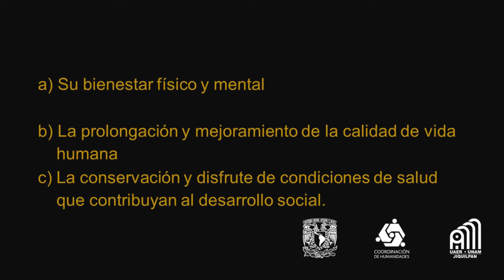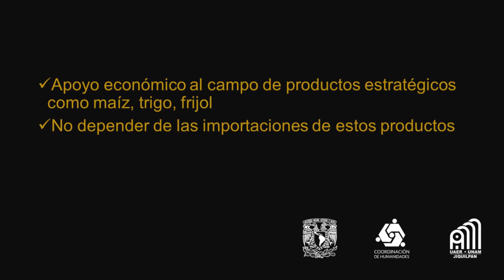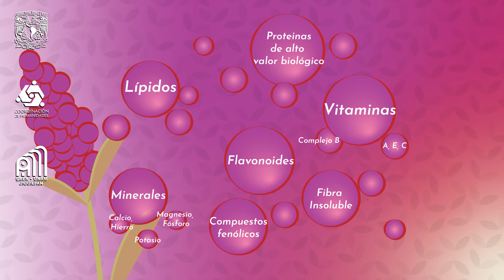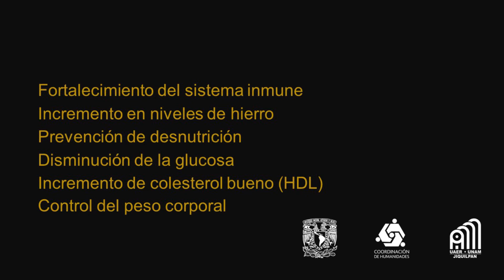Amaranto un aliado milenario en salud y nutrición durante Covid-19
La UAER-CoHu-UNAM presenta contenidos sobre temas regionales y la Covid-19, desde el quehacer de los académicos en la región.

En el siguiente video se aborda el tema de salud, así como el amaranto como un aliado milenario en salud y nutrición durante COVID-19.